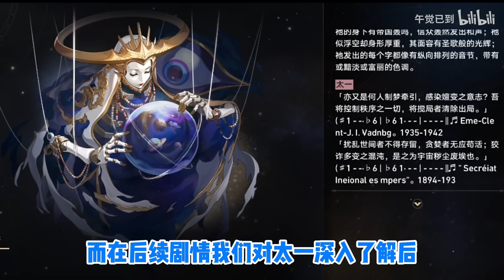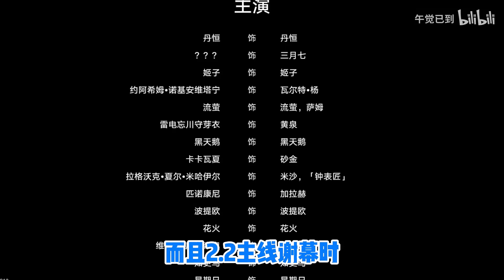史上最强反派？星期日知更鸟故事梳理/兄妹理念解读！【崩坏星穹铁道】2.2等醒来再哭泣 同谐/秩序/太一/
你更赞同兄妹俩谁的理念呢？

求三连！求三连！求三连！！！三连真的非常重要！！！万分感激各位大哥！
给个三连冲下热门呗！这是我一生的请求！
有帮助的话还请给个免费的赞！
现在转发对推流影响最大，麻烦大家点一下转发，不用真转，点下转发就行

衷心感谢大家的点赞 三连 关注！！！
祝大家每一次抽卡都能抽到想要的角色和光锥！！！
有什么问题都可以在弹幕、评论区说说看，看到就会回！
相信各位大佬也会热心帮助解答！

【版本最新】
星铁种门？逆天强度！同谐开拓者全解析&保姆级攻略 BV17C411j7CE
抽前